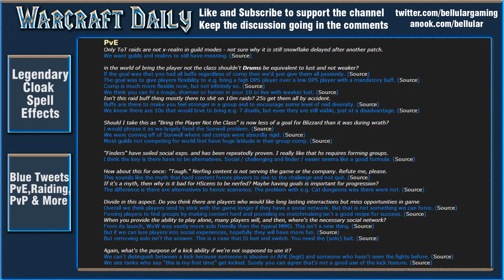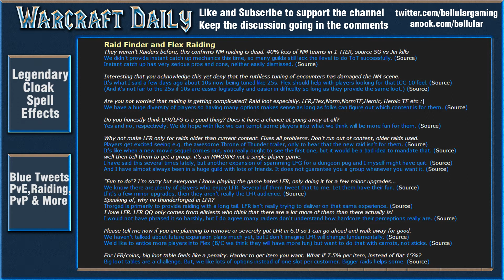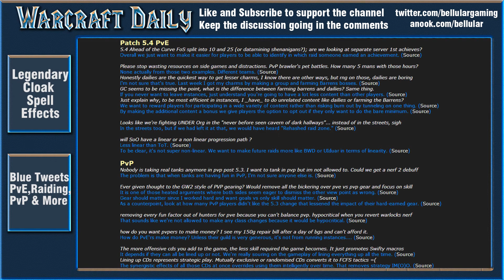World of Warcraft Daily - WoW Daily 08/07/2013 Legendary Cloak Spell Effects, Blue Tweets (LFR,PvE,PvP)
Warcraft Daily, your daily source of World of Warcraft news. On todays chopping block: Legendary Cloak Spell Effects, Blue Tweets. The spell effects are really cool!